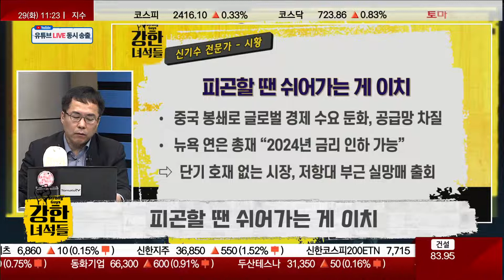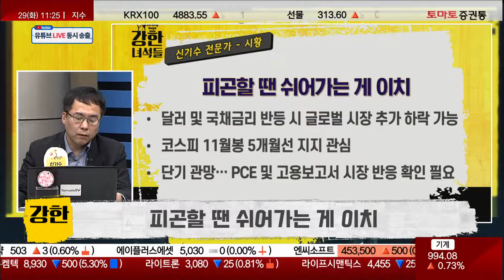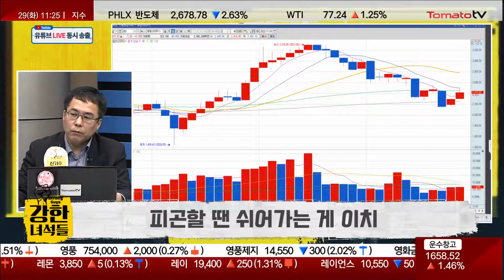시장이 버거워 피곤하냐고 물어보신다면 쉬어가는게 인지상정!! 12월 초 지표 발표 주목하면서 짧게 관망하자!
▶ 강한 녀석들 : 월~금 11:00 ~ 12:00